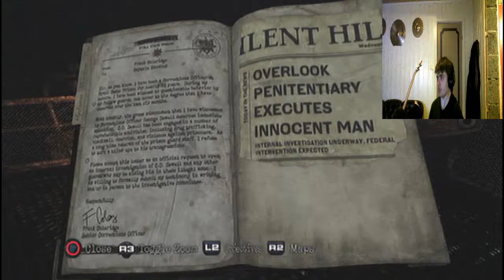Lets Play Silent Hill Downpour BLIND with CAM Part 48 HD